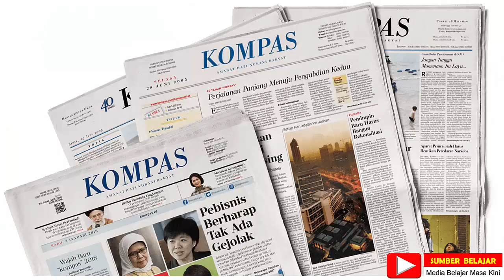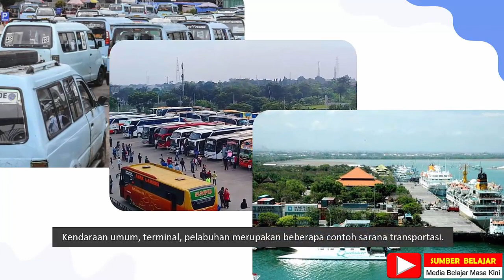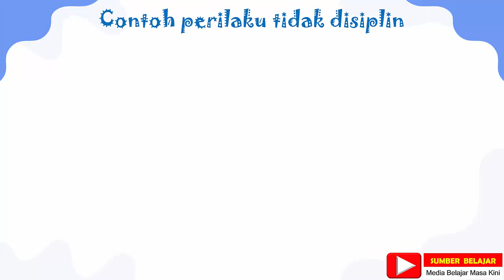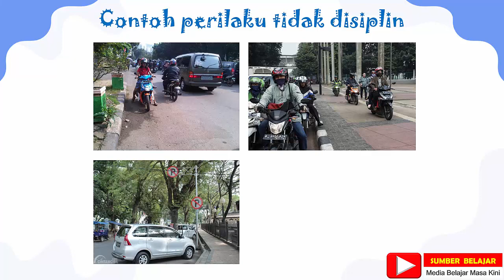Video Pembelajaran Tematik KELAS 5 TEMA 6 SUBTEMA 3 PEMBELAJARAN 6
Video pembelajaran tematik kelas 5 tema 6 Subtema 3 Pembelajaran 6 dari channel @SumberBelajar  .
Semoga video -video pembelajaran ini bermanfaat untuk membantu dalam pembelajaran peserta didik.